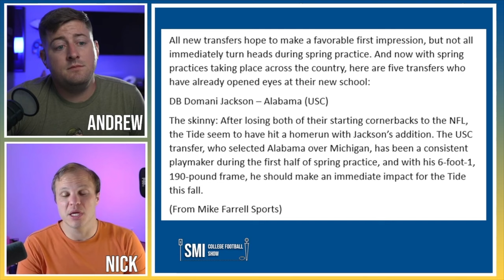New Alabama Crimson Tide Playmaker Is Impressing EVERYONE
This Alabama Crimson Tide are continuing their really strong offseason. Alabama has made a number of big time moves this offseason. But it looks like one of the moves Alabama made is already starting to pay off in a big way. Fans of the Alabama Crimson Tide should feel pretty good about this news.